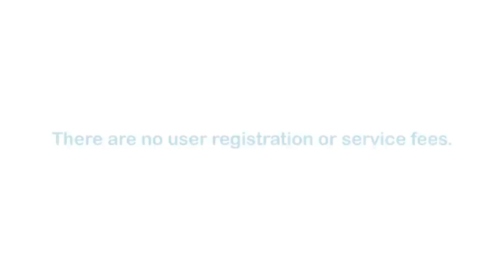Music by Prudence (Accessible Preview)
In Zimbabwe, where disabled babies are often killed at birth, Prudence not only survives but achieves social acceptance as the lead singer of the band, LIYANA. In this Oscar winning documentary, follow the story of how Prudence and a band of people with disabilities triumph over seemingly insurmountable odds as they perform their "Afro-fusion' music to the global community.

Producer/Distributor: PASSION RIVER PRODUCTIONS INC.
Production Year: 2009
Grade Level: 7-12